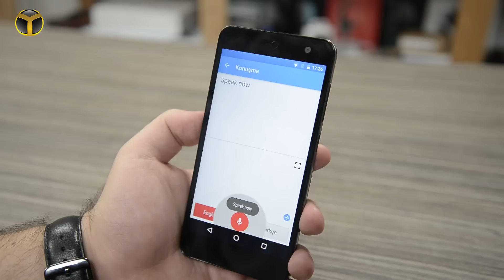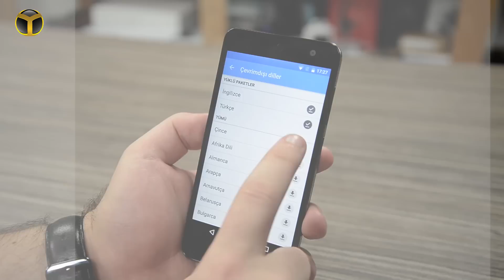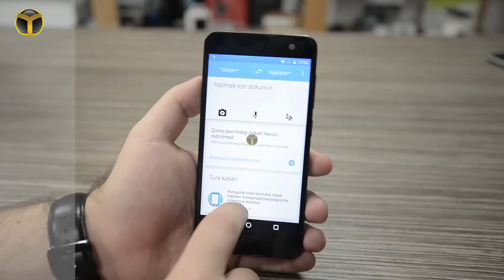General Mobile 4G ile Yenilenen Google Çeviri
Android güncellemelerini en hızlı olarak alabileceğiniz Android One ailesine üye olan General Mobile 4G ile beraber, Google'ın yeni özellikler ile güçlenen ve daha başarılı bir kullanım sunan Google Çeviri uygulamasını inceledik.

General Mobile servisleri sayesinde gelen güncellemeleri en hızlı şekilde alan General Mobile 4G ile Google uygulamalarının en güncel hallerini kullanabilirsiniz. Sesli çeviri, çevrimdışı kullanım ve görüntülü çeviri gibi başarılı özellikler kazanan Google Çeviri uygulaması, bakalım bizlere neler sunuyor?